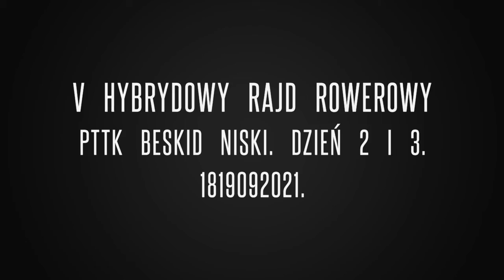V HYBRYDOWY RAJD ROWEROWY PTTK BESKID NISKI. część ostatnia. dzień 2 i 3. 1819092021.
V HYBRYDOWY RAJD ROWEROWY PTTK BESKID NISKI. dzień 2 i 3.

Muzyka filmowa z filmu Drużyna A.